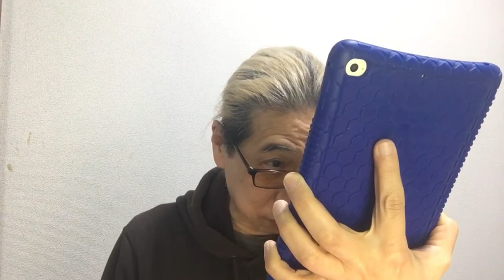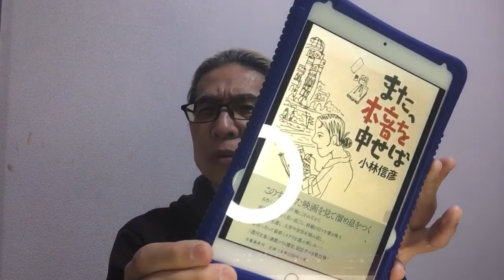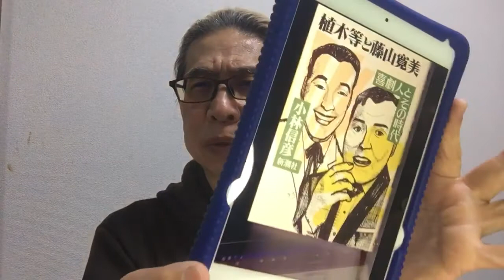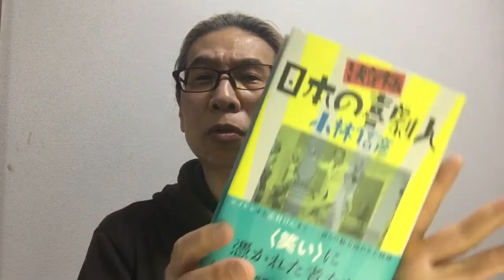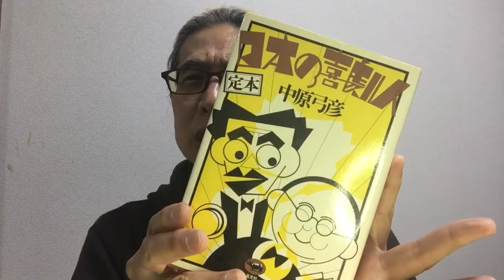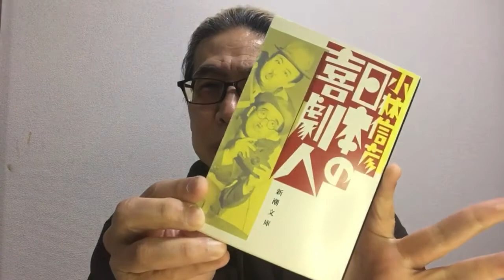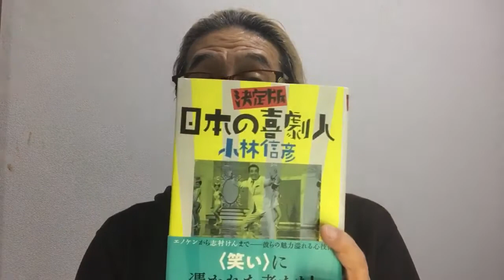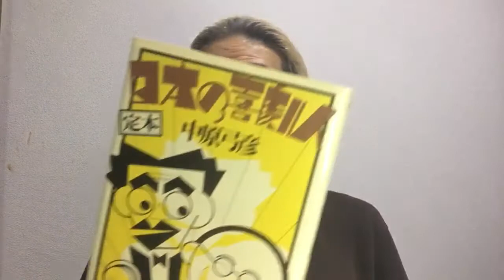issatsu#349 小林信彦『生還』文春文庫、2022